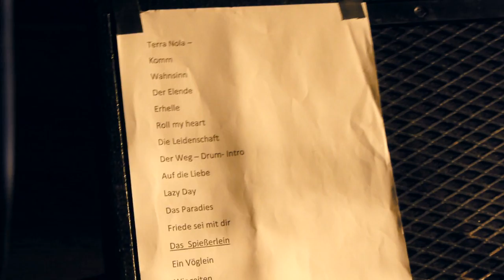DIE APOKALYPTISCHEN REITER - 1000 TAGE - FOLGE 4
Folge 4
Ab 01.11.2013 - Jeden Monat neu! Der Videoblog zum neuen Album: Reisen, Interviews, Kommentare. Neues Album 2014!

From 1st November 2013 on each month a new episode! The video blog of the upcoming album: Trips, interviews, comments.